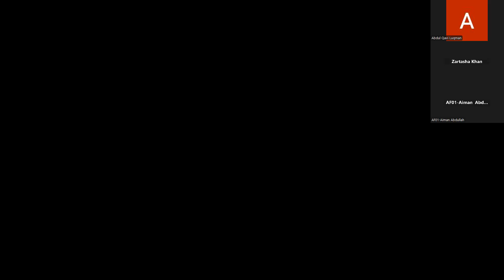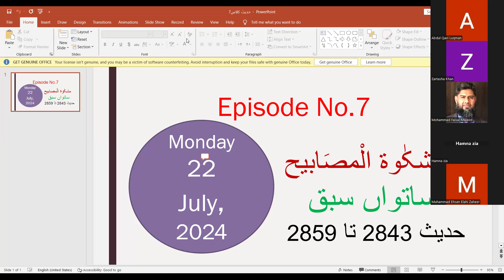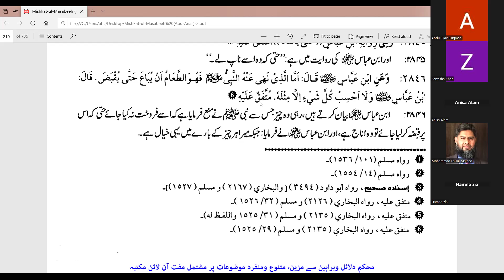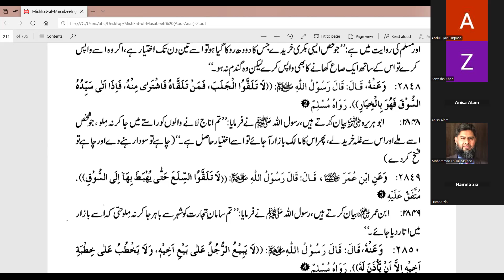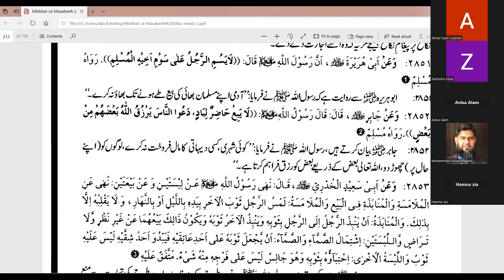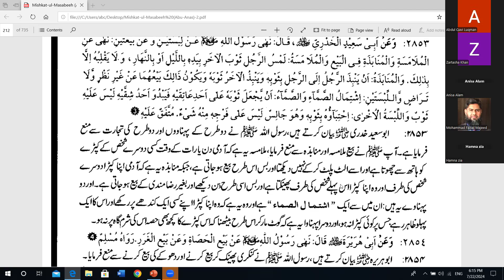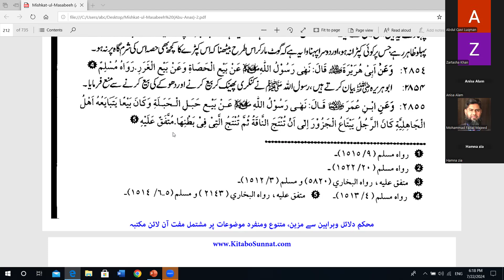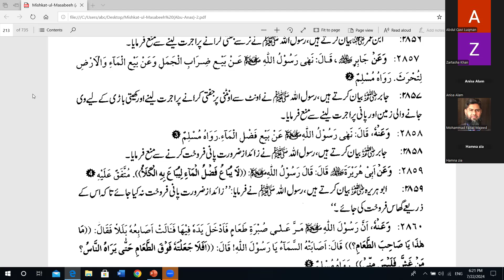Hadith Mishkat al-Masabih (2842-2857) | Ep. 7 | Sheikh Abdul Qavi Luqman | LDN Sem 5